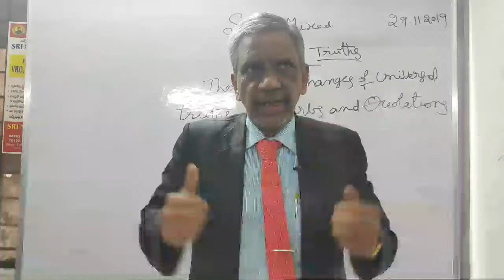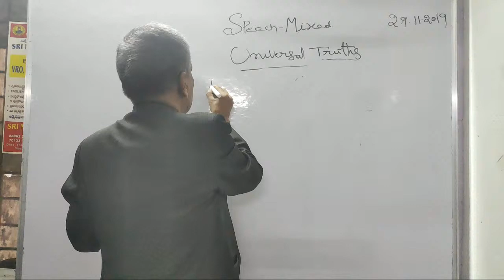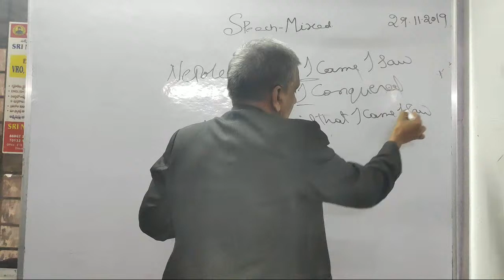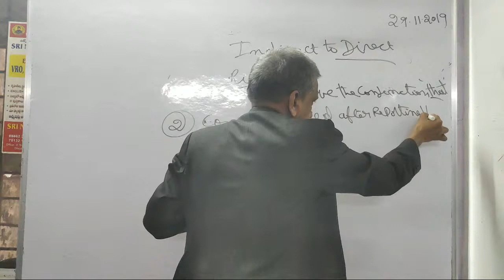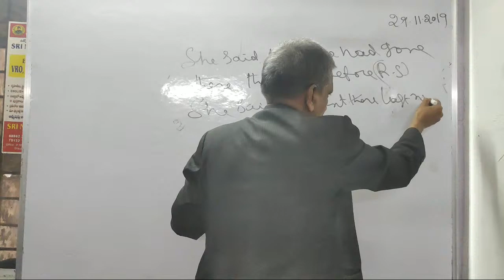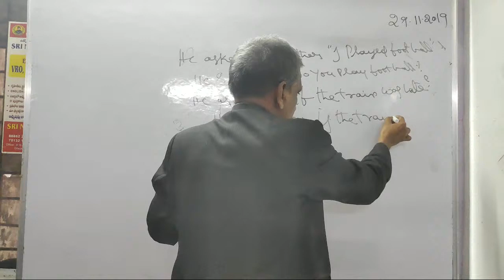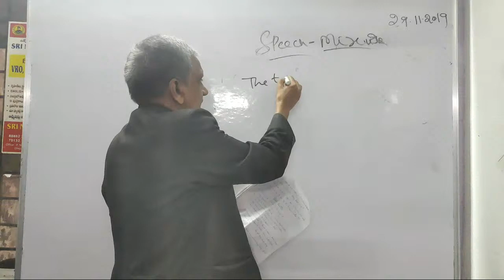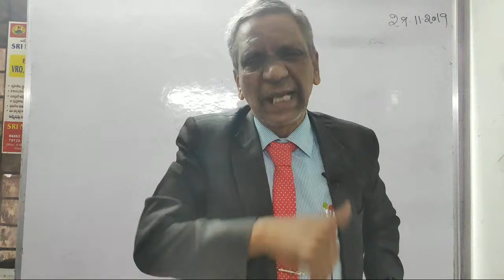Speech Mixed By phaneendra Prasad Sir ....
KINDLY download sri netaji study circle mobile app for online test series available in store:
పది మంది తో చేయించండి. ఈ ఛానల్ లేటెస్ట్ updated ఇన్ఫర్మేషన్ ఇస్తుంది.
Uses:
1. Upcoming Notifications details
2. Current evens and current affairs
3. Awareness about society
4. Jobs Information
5. Online Exams for all the exams.
6. Motivation
7. Power of Spirit
8. Social Service...

Please share all the NETAJI TV Videos to your friends and relatives. ,,.Thank you so much for everybody,..

జరిగిందని ఇంకా జరిగేందుకు మీ బందుమిత్రులు ఉన్న గ్రూపులో share చేయండి🙏🙏🙏